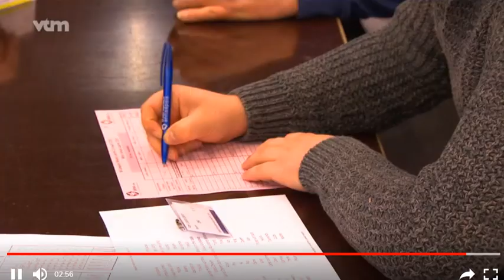VTM 19 uur BK WIEZEN 23 maart: Wiezen is opnieuw HIP!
VTM kwam een reportage maken: In Laarne strijden zo'n 250 mensen vandaag om de titel van beste wiezer van België. Het kaartspel is opnieuw razend populair: jaar na jaar doen er meer mensen mee met de wedstrijd, ook jongeren. In Leuven werd zelfs 'Wieslandia' opgericht: een studentenclub die samenkomt om te wiezen. Bovendien is de kans groot dat het spel binnenkort nóg populairder wordt, want er lopen gesprekken om wiezen te laten erkennen als immaterieel cultureel erfgoed.